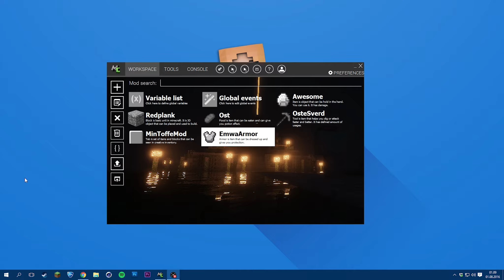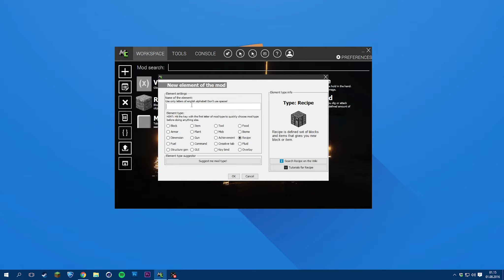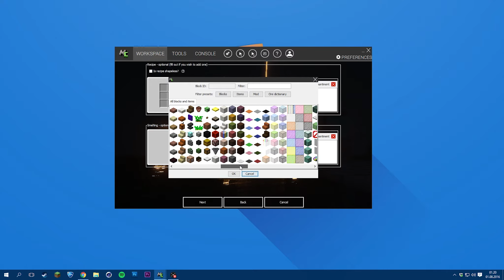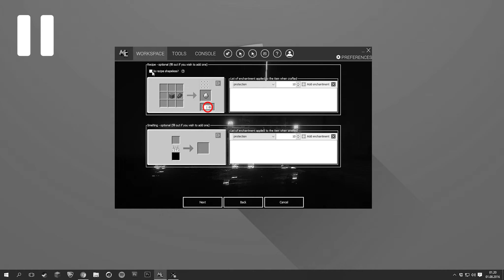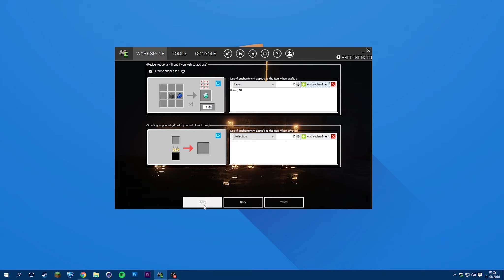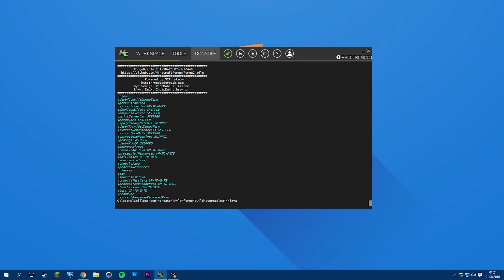[Norsk] 🔧 Hvordan lage RECIPES og FUEL! | Lage en Minecraft Mod | MCreator #7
🔧  MCreator Episode 7  🔧

▼▼ Sjekk Beskrivelsen! ▼▼

▶ HEI ALLE SAMMEN! Og hjertelig velkommen!!! I denne serien skal jeg vise deg hvordan du kan lage din helt egen Minecraft Mod!!! Kjempe enkelt og greit!! Programmet jeg skal vise dere heter MCreator!!

▶ I sjette episode viser jeg hvordan du lager Recipes og Fuel til ovnen din!

KAPITLER

• 0:00 - Intro
• 0:28 - Tusen Takk!
• 0:42 - Litt Info
• 1:16 - Lage Egen Recipe
• 5:19 - Lage Fuel/Drivstoff
• 7:05 - Testing!
• 8:25 - Outro

LINKER

(͠≖ ͜ʖ͠≖)

Dette er en liten Easter Egg på kanalen, bare på denne videoen. Hvis du leser dette, skriv: "FANT DEN!" i Kommentarfeltet!